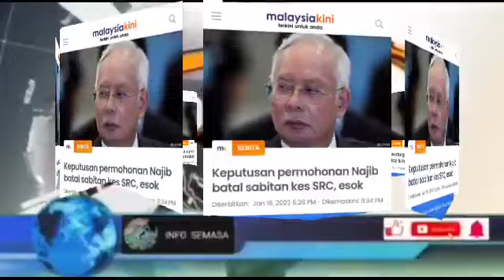TEPAT JAM 9:30AM! "KEPUTUSAN SEMAKAN KES SRC NAJIB